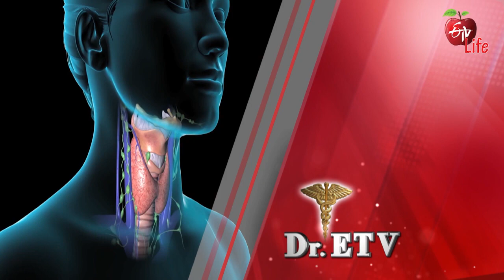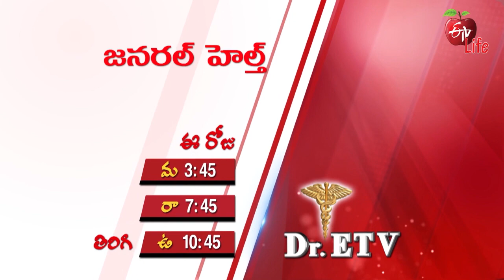Dr ETV | డాక్టర్ ఈటీవీ | Promo | 3.30 PM | 15th Dec 2022 | ETV Life